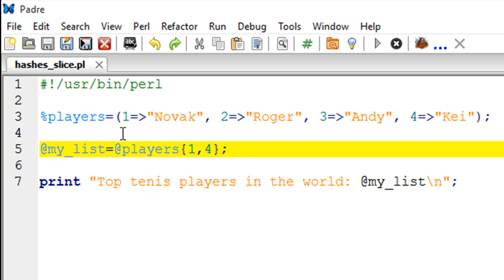Perl Tutorial - 14: Slicing Hashes